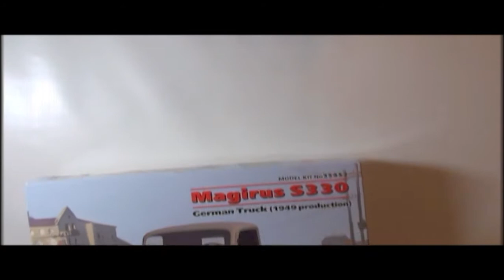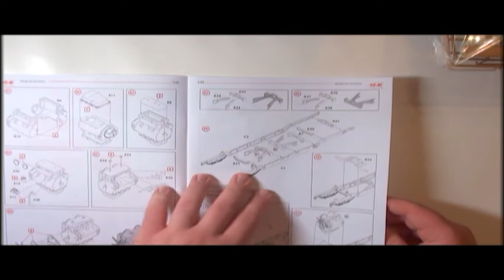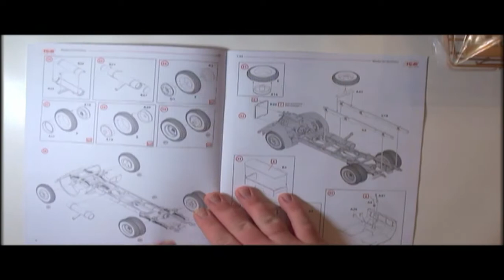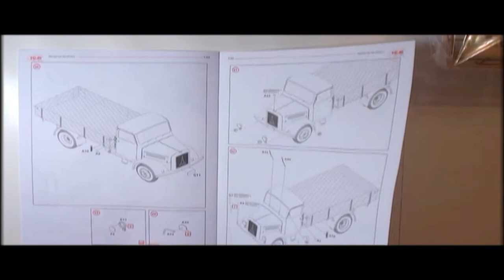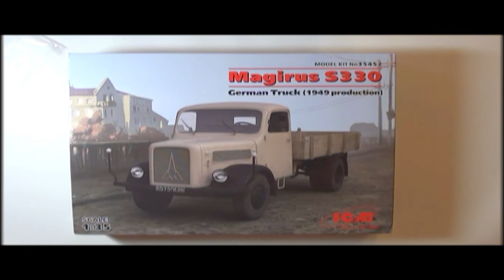Обзор модели Magirus S330, Германский грузовой автомобиль Арт.:35452 М.: 1:35